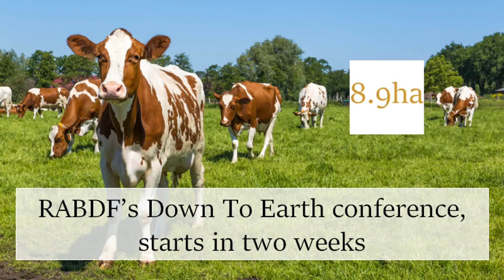Matthew Knight, RABDF, Down To Earth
This year's Down to Earth conference will focus on the facts, opportunities, science and practicalities of regenerative agriculture. Matthew Knight is the Managing Director of the Royal Association of British Dairy Farmers – I asked him why RABDF is running the Down to Earth conference?